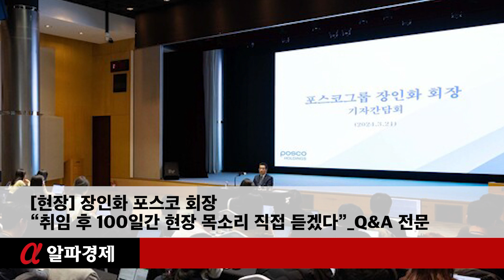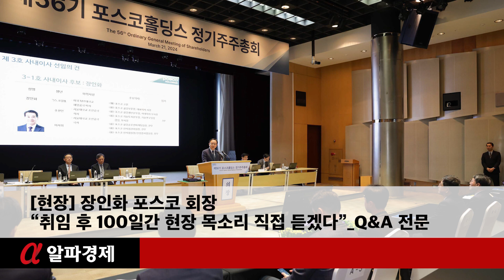[현장] 장인화 포스코 회장 “취임 후 100일간 현장 목소리 직접 듣겠다”_Q&A 전문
[알파경제=김영택 기자] 장인화 포스코그룹 회장이 공식 취임하면서 “미래를 여는 소재, 초일류 향한 혁신”을 강조했습니다.

장인화 포스코그룹 신임 회장은 21일 서울 포스코센터에서 개최된 주주총회에서 사내이사로 선임된 뒤, 이어 열린 이사회에서 포스코그룹 제10대 대표이사 회장에 선임됐습니다.

장인화 회장은 이날 오후 취임식에서 새로운 비전으로 ‘미래를 여는 소재, 초일류를 향한 혁신’을 제시했습니다.

이를 위한 구체적인 전략 방향으로 ▲미래기술 기반의 초격차 비즈니스 선도 ▲함께 성장하는 역동적 기업문화 구현 ▲신뢰받는 ESG 경영체제 구축으로 정했습니다.

장인화 회장은 “이차전지 소재사업의 경우 시장가치에 부합하는 본원 경쟁력을 갖춰 확실한 성장엔진으로 육성하는 한편, 사업회사 책임경영체제를 확립하겠다”고 말했습니다.

이와 함께 “신뢰와 창의의 기업문화를 만들어 직원들이 과감하게 도전하고 성취를 통해 자긍심을 느끼는 포스코그룹이 되도록 하겠다”면서 “취임 후 100일 동안 그룹의 주요 사업장을 직접 찾아 현장과 직원의 목소리를 경청하겠다”고 포부도 밝혔습니다.

장인화 회장은 이날 주주총회를 마친 뒤 출입 기자 간담회를 열었습니다.

포스코그룹 장인화 회장 기자 간담회 Q&A 전문(정리 포스코홀딩스)

Q1. 취임 비전을 ‘미래를 여는 소재, 초일류를 향한 혁신’이라고 발표하셨는데, 철강보다는 미래 소재에 집중할 것으로 보이는데, 사업 전략 방향으로 함께 발표한 철강사업 초격차 경쟁우위는 어떻게 가져갈 것인지?

A. 철강사업과 미래신소재사업에 대해 같이 가는 것에 대해 말씀을 주셔서 대단히 감사히 생각한다. 포스코는 철강사업이 기본이고, 그 기본에 10여년 간 노력해 이룬 이차전지소재사업이 쌍두마차로써 똑같이 초일류로 가야 한다고 생각한다.

단순 철강기업 포스코가 아니고 미래를 여는 소재로 함께하여 우리 미래의 국가 경제도 소재부문에서 포스코가 책임지겠다는 생각을 가지고 있다. 철강부문은 역사적으로 보면 포스코가 굉장히 많은 어려움을 겪었다. 여러 어려움에도 포스코는 임직원들이 똘똘 뭉쳐서 역량을 다해 극복해 왔다.

극복한 것뿐 아니라 그것을 기회삼아 포스코가 더 발전해왔다. 저는 직원들의 경험과 능력을 믿음. 직원들과 함께하면 못할 것이 없다고 생각한다. 오늘 오후에 포항에 내려가는데, 100일 동안 현장에서 직원들과 같이 있으려고 한다.

100일동안 포항과 광양뿐 아니라 여러 사업 회사를 돌아다니며 현장 직원들과 직접 소통하고, 그분들이 어떤 생각을 가지고 있는지 살펴보려고 한다. 이 와중에 우리가 철강사업을 어떻게 발전시킬 수 있을지 상세한 의견을 들어서 잘 실행토록 하겠다.

Q2. 후추위 면접 때 당면한 위기돌파 방법에 대해 어떻게 말씀하셨는지. 이자리를 빌려 철강 업황 부진과 이차전지 해법에 대해 알려달라.

A. 철강업은 전세계적으로 경기가 별로 좋지 않다. 그리고 이차전지 소재사업의 경우 신사업이 흔히 겪는 캐즘 현상의 초기에 있다고 생각한다. 철강은 부진이 길거나 깊지 않을 것 같은데 이차전지는 조금 더 길게 갈 수도 있다고 생각한다.

철강도 이차전지도 마찬가지로 둘 다 위기는 기회라고 생각한다. 위기의 순간에 원가를 낮추는 등 경쟁력을 키워 놓으면 경기가 되살아났을 때 우리에게 훨씬 더 리워드가 크다고 생각한다. 이차전지는 최근에 완공된 공장도 많고, 앞으로 준공될 공장들도 많다. 이런 공장들을 초기에 다잡아서 정상화시킬 수 있는 좋은 기회라고 생각한다.

이차전지소재에서도 운이 따르는 게 아닌가 생각한다.

Q3. 최정우 전 회장이 기업시민이라는 포괄적 경영이념을 선포해 운영해왔는데, 신임 회장이 새로운 경영이념을 구상하고 있는 것이 있는지.

A. 기업의 사회적인 책임에 대해 중요시 생각하고 있다. 국가의 발전과 나라의 미래를 위해서 기업이 할 수 있는 역할이 분명히 있다고 생각한다. 그것이 사회적 책임이라고 생각한다. 그러한 의미에서 전임 회장님이 가지고 있던 생각과 크게 다르지 않다.

국가와 사회를 위해 포스코가 해야할 일을 열심히 찾아 성실히 수행하려고 한다. ‘국민기업 포스코’는 얻기 힘든 큰 영예이고, 마찬가지로 국가와 사회를 위해 포스코가 외부에서 볼 때도 반듯이 서있는 회사가 되려고 열심히 노력하겠다.

Q4. 새로운 비전을 발표했는데, 조직이나 인사, 기업문화 등 구체적인 혁신 방안이 궁금함. 그리고 신임 회장으로서 가장 먼저 바꾸겠다고 생각한 것이 있다면.

A. 우선 100일 동안 저희 직원 전체 의견을 듣는다고 말씀드렸다. 전체 의견을 쭉 듣고 난 후 거기서부터 시작하겠다. 기본적인 방향은 조직은 슬림하고 플랫해지고, 빠르게 결정할 수 있는 조직이 되어야 될 것이고, 과감하게 도전할 수 있는 문화가 만들어 져야할 것이다.

이런 큰 틀 안에서 더 상세한 내용은 나중에 자세히 말씀드릴 기회가 있을 것이다.

Q5. 호주 필바라 광석 리튬, 아르헨티나 염호 리튬으로 공급망 불안에 선제 대응해왔다는 평가가 있는데. 추가로 염두에 두고 있는 해외 공급망 투자처가 있는지.

A. 이차전지, 전기자동차는 지구의 운명이라고 생각을 함. 그 속도가 늦어졌다, 빨라졌다 하며 부침이 있겠지만, 큰 틀에서 이것이 흐트러지리라 생각하지는 않는다. 지금이야말로 공급망을 더 강화시킬 수 있는 좋은 기회라고 생각한다. 열심히 잘 살펴보겠다.

Q6. 그린 워싱 이슈에 있어서 문제제기를 받아왔고, 최근에도 정부기관에서 조사를 하고 있는 것으로 알고 있음. 어떻게 대처할 것인가.

A. 아직 상세한 내용을 파악하진 못했으나, 포스코가 아주 성실히 노력을 했을 것이라 확신한다. 그런 문제에 대해서는 정직하게, 사회가 바라보는 눈높이에 맞게 열심히 노력해 나가겠다.

Q7. 스톡그랜트 이슈가 전임 회장때 논란이 많았음. 이와는 다른 임원 장기 인센티브 체제를 생각하고 있는지 궁금함.

A. 스톡그랜트가 시작된 이유는 책임경영을 강화한다는 의미이며, 스톡그랜트 제도가 꼭 나쁜 제도라고만 생각하지는 않는다. 다만, 사회에서 다른 생각들을 가지고 계셨다는 것을 알고 있고, 이에 대해서는 안타까운 마음이다.

스톡그랜트 문제에 대해서는 사회의 눈높이에 맞춰 다시 검토하도록 하겠다.

Q8. 여전히 이차전지 미래사업을 그룹의 투톱으로 가져가는 것인지. 투자 속도 등에 변함은 없는지.

A. 투자라는 것은 항상 상황에 따라 변화를 주어야 하는 것이다. 이차전지소재사업은 회사가 10여 년간 꾸준히 해왔고, 그동안 포스코가 많은 신사업에 도전해왔는데, 그 중에서 가장 잘 한 사업이라 생각한다.

그래서 제 생각에 무조건 이 사업을 성공시키겠다는 굳은 마음을 가지고 있다. 투자에 있어 시장이 나쁘다고 투자를 하지 않는다는 생각은 가지고 있지 않다. 적기에 적절하게 투자하겠으며, 그러나 결코 소홀하지는 않겠다는 정도로 말씀드린다.

Q9. 포스코 미래 경쟁력은 자체 노력 외에도 외부 조건 변화도 필요함. 친환경 전력이나 그린 수소 확보 등의 과제를 어떻게 해결해 나갈 것인지.

A. 회사가 당면한 큰 문제 중 그린트랜스포메이션이 우리 회사가 가지고 있는 가장 큰 숙제다. 이는 회사 혼자 할 수 있는 문제는 아님. 또한 글로벌 협력이 그린트랜스포메이션에서 핵심이라고 생각한다.

우리 국가가 글로벌 그린트랜스포메이션에 선두주자가 되려면, 국가도 이 부분에 대해서 상당한 노력해야 하고, 노력하는 기업들도 도와줘야 한다고 생각한다. 여러 관계 기관과 최대한 협력하며 같이 풀어 나가야할 문제라고 생각한다.

하지만 우리가 풀어가야할 문제도 있다. 예를 들어, 수소가 그린트랜스포메이션에서 중요한데, 아무 것도 하지 않고 되기를 바라기만 하는 것은 바람직하지 않다고 생각한다. 우리도 이를 새로운 사업기회로 삼아서 그린트랜스포메이션에 선두에 있는 부분이기 때문이다.

이를 새로운 사업 기회로 삼아 미래 사업과 연계될 수 있도록 적극적으로 R&D부터 시작하고 필요하다면 투자까지 할 것이다.

Q10. 원팀 포스코를 만드는게 중요한데. 노조나 내부 문제들로 부터 원팀을 만들기 위한 회장님의 생각이나, 기업 문화는 어떻게 바꾸어 나갈 것인지.

A. 계속해서 강조해 말씀드리고 싶은 것은 직원들의 능력과 경험이다. 굉장히 어려운 상황 속에서 회사를 두 배씩 키워왔다. 지금의 어려움도 직원들과 함께하고 직원들을 믿고 가는 것이 중요하다고 생각이다.

그런 의미에서 노사도 결코 다르지 않을 것이다. 회사를 위해 하는 일에 있어서 노사가 따로 있을 수 없다고 생각하고 있다. 이를 위해 신뢰가 가장 중요하다고 생각하고 제가 먼저 다가가서 신뢰를 느낄 수 있도록 하고, 같이 노력하겠다.